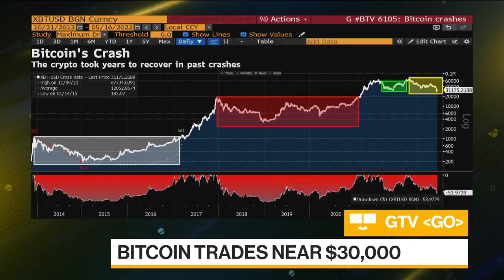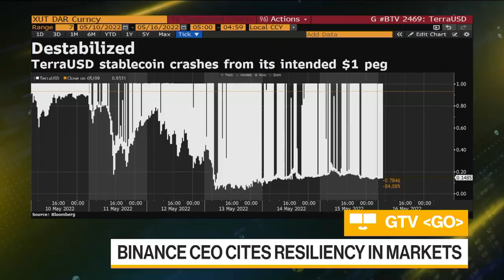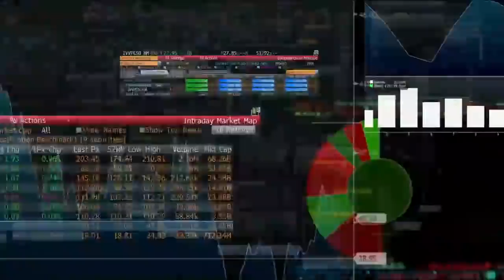Bitcoin Holds Above $30,000 After Rout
We are seeing a recovery in Bitcoin. It has managed to hold above the $30,000 level and higher and it comes after the world’s largest cryptocurrency plunged late last week after the TerraUSD stablecoin collapsed. Bloomberg’s Su Keenan reports on “Bloomberg Daybreak: Australia.”